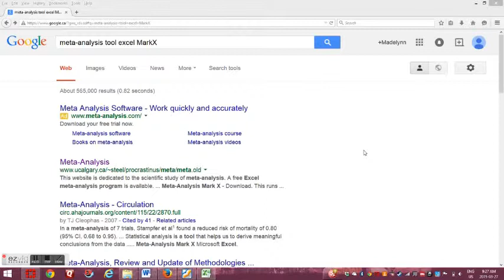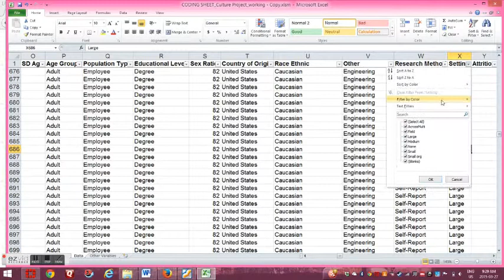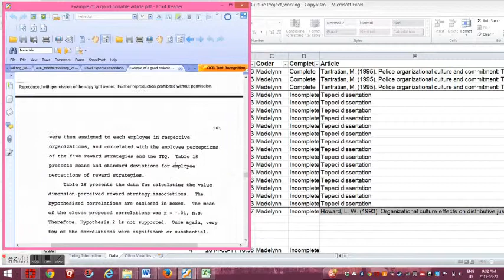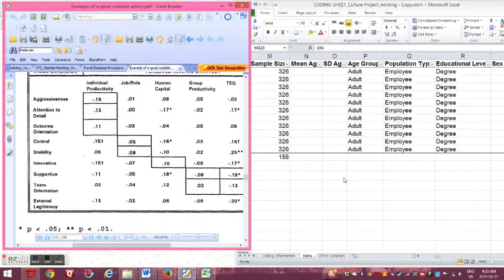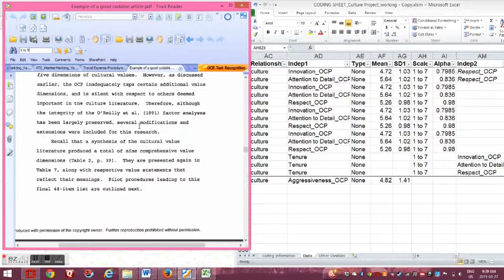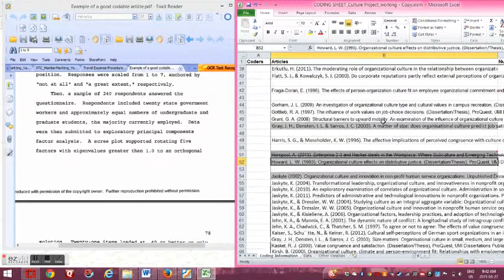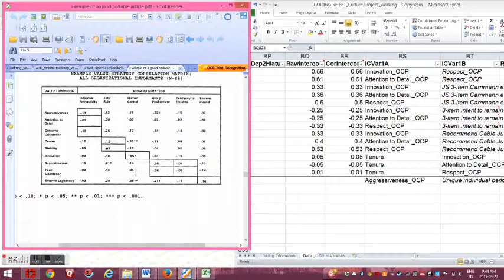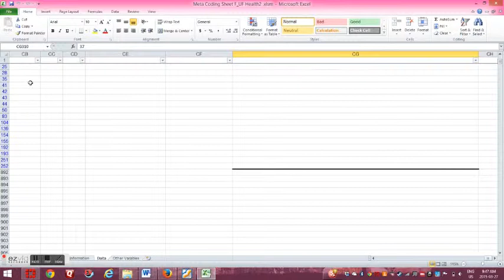Step 3 in meta-analysis: Coding